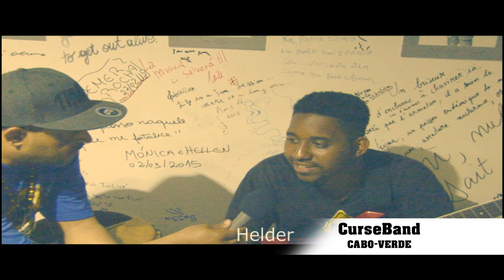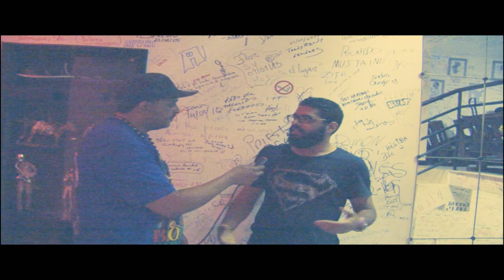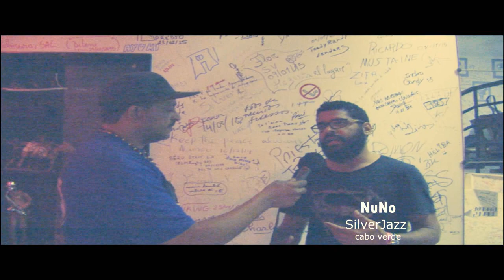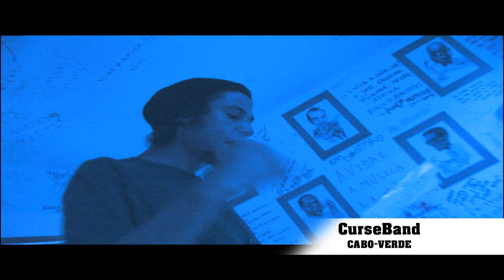CURSEBANDA - ENTREVISTA COM ART TV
CABO VERDE